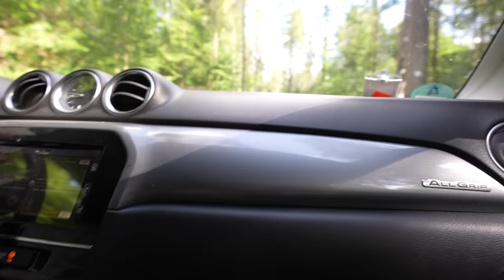Wir suchen GIFTSCHLANGEN in Deutschland!! - Die Spur der fast ausgestorbenen Kreuzotter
In dieser Episode suchen wir eine fast ausgestorbene Schlangenart in Deutschland. Die Kreuzotter. Timo und Oliver helfen mir dabei sie auf einem Privatgrundstück zu finden, welches für Schlangen ausgelegt ist.

Mein Kameraequipment:

Tobias Neyer

Bildquellen: Wikipedia